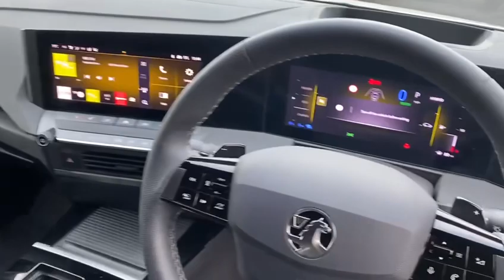Vauxhall Astra - White